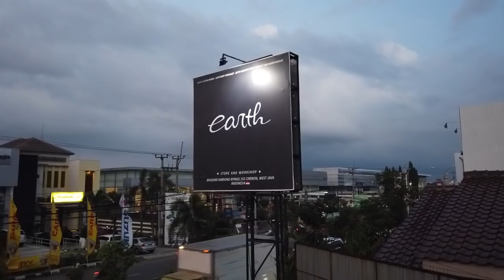Review Modifikasi Rocket Bunny Toyota Camry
ya guys.
di saat kita berlibur, ada salah satu teman kami yang kebetulan sedang berkerja di bali datang menghampiri kita...
ya kite review mobil milik teman kita ini..
mungkin videonya gelap dan kurang jelas karena ya memang ini tanya persiapan sama sekali..
semoga video kami menghibur guys... happy watching guys...